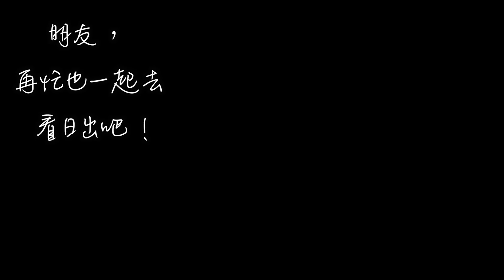大拼盤-vlog 一 東遊記大作戰 台東多良日出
這是一群有為青壯年，說走就走的旅行．

相信隨著年紀越大，內心還是充滿一股激情．